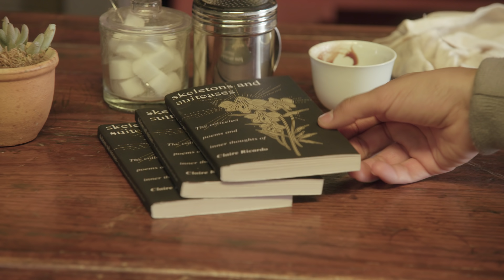CLAIREvoyant | S1 EP2 | "THE FOUR OF CUPS" | ft. Natasha Negovanlis + Annie Briggs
Don't miss all-new episodes of CLAIREvoyant Wednesdays @ 7pm/est

Claire slaves away at her café job, where she has an awkward encounter with her crush Nico. Ruby tries to find a get-rich-quick scheme to save them from their rent catastrophe and starts an online business Claire isn’t so sure about...

Created by Annie Briggs & Natasha Negovanlis
Teleplay by Annie Briggs, Natasha Negovanlis, and Jason Packer

Executive Produced by Shaftesbury Digital